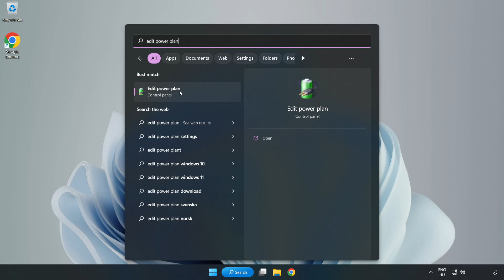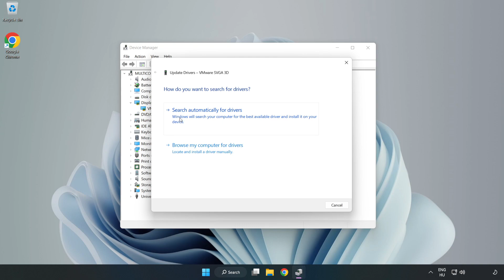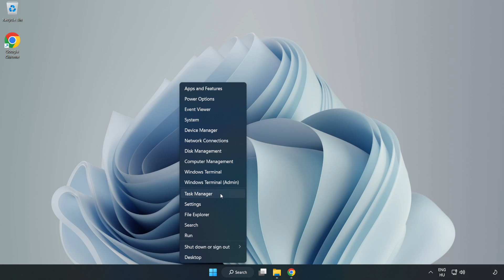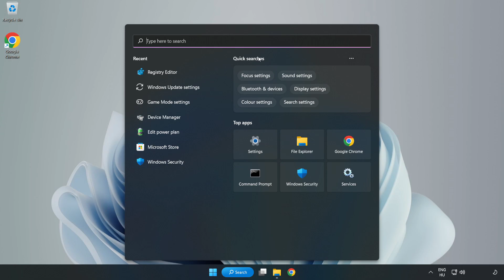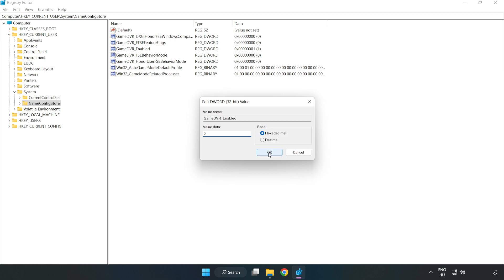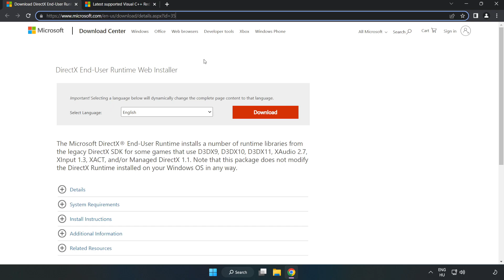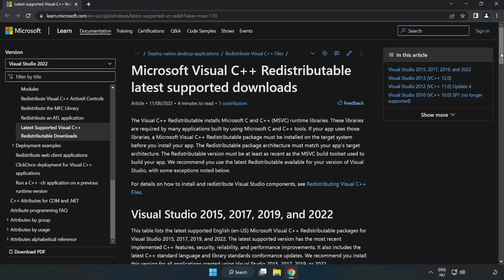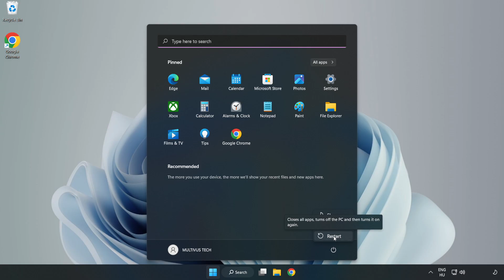How to FIX Rimworld Low FPS Drops & Lagging!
I'm going to show How to FIX Rimworld Low FPS Drops & Lagging!